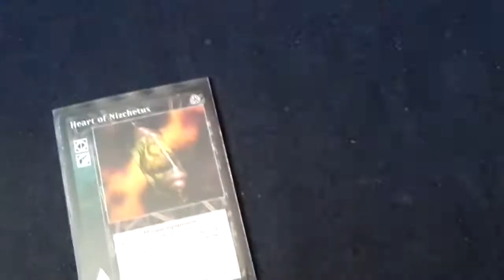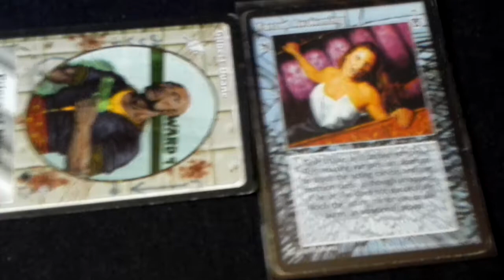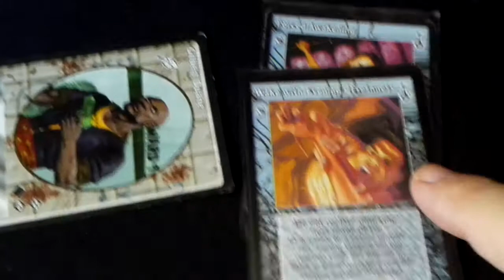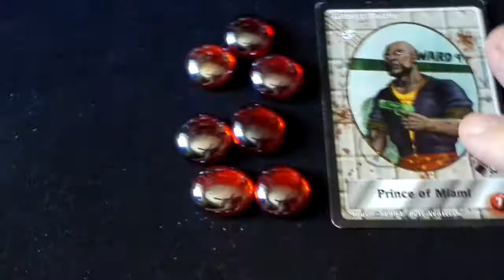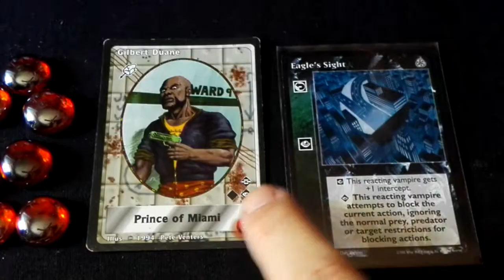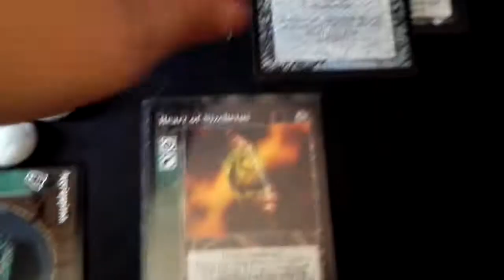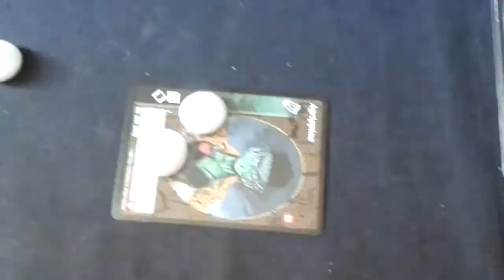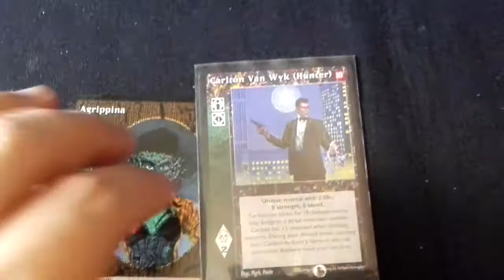VTES tutorial video 4/2: Aclaraciones, Sigilo e intercept.